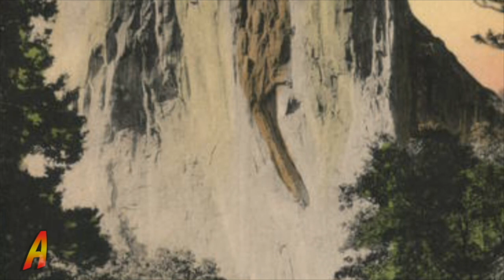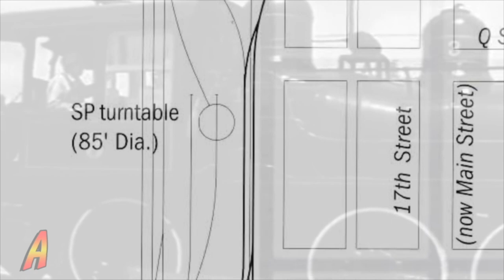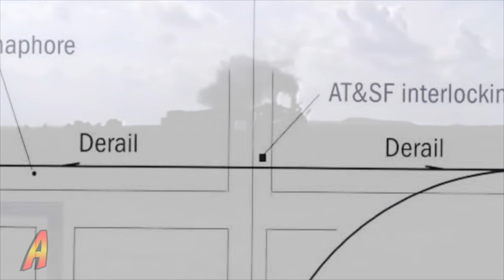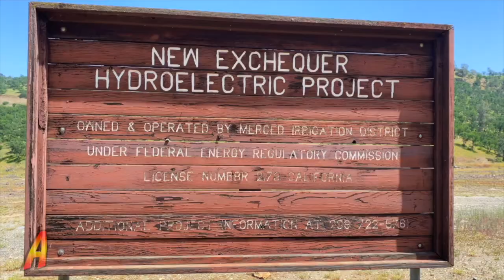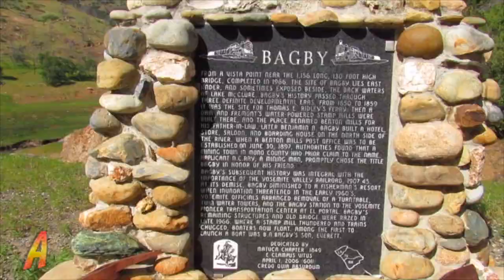Yosemite Valley Railroad Part 1 | Merced to Bagby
All aboard, and get ready to join Kendall as he takes you to explore the remnants of the Yosemite Valley Railroad. Along the way, we'll learn about this little railroad and its impact on Yosemite National Park.  Part 1 covers the creation of the YVRR and the route from Merced to Bagby California. We'll follow the path as it follows the MercedRiver. We'll look back at historic images and follow the path of the YVRR.  We'll also look a some remnants of this historic railroad.  You'll also learn my family connection to OW Lehmer and this great piece of history.